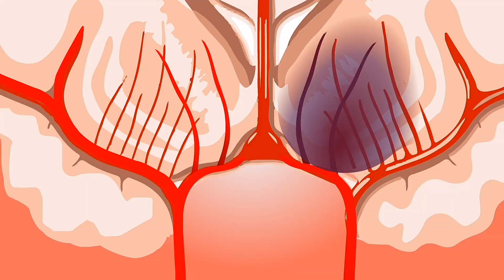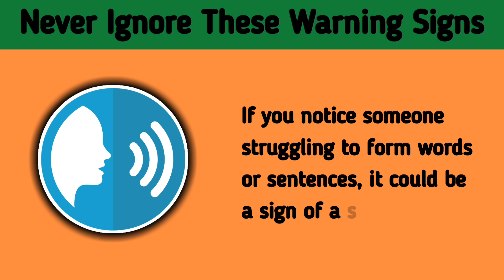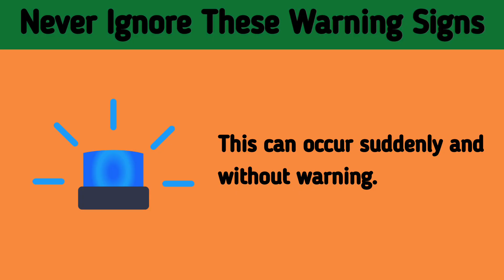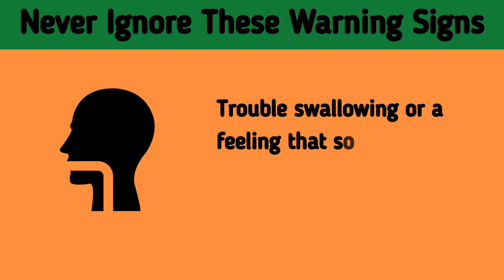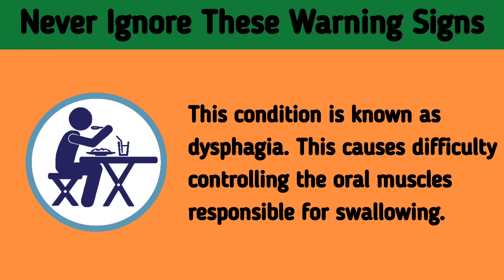6 Warning Signs of Stroke One Month Before | Don't Ignore Them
A stroke is a medical emergency that can happen to anyone, anywhere, at any time. It affects millions of people every year. Recognizing the early warning signs is vital because time is of the essence when it comes to stroke. Knowing the warning signs can save lives, so stick around as we explore "10 Warning Signs of Stroke." Why is this so important? Because recognizing the signs of a stroke early can be a matter of life and death.

Remember, these warning signs are crucial because stroke is a medical emergency, and time lost is brain lost. Your health is your most valuable asset, so don't take these signs lightly.